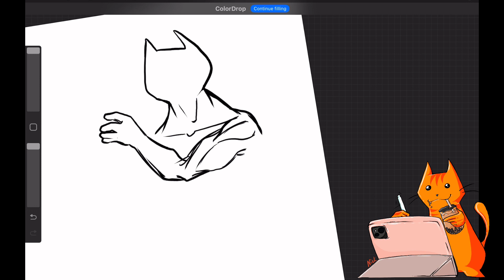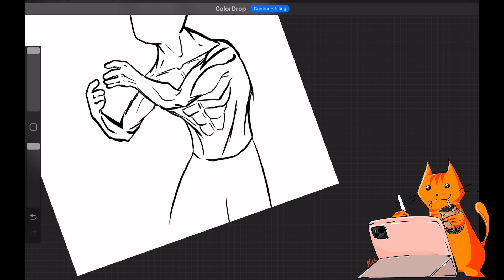Catgodgoku with the saxophone!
The cats got a sax!